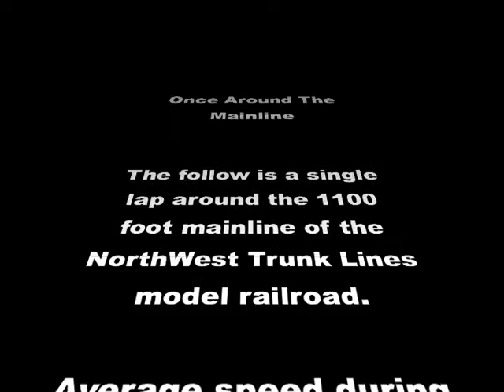NWTL Once Around the Mainline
This video depicts a single lap of the NorthWest Trunk Lines mainline.  Traveling at nearly 40 scale miles per hour the trip takes about 17 minutes.  Some tunnels have been edited to shorten the overall run time.  Other than that, it is a complete view of the layout.